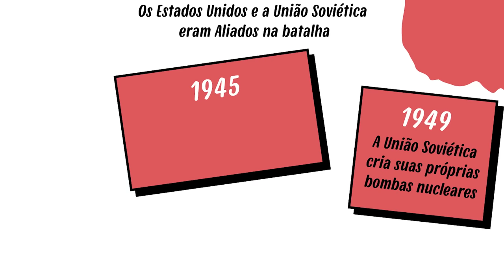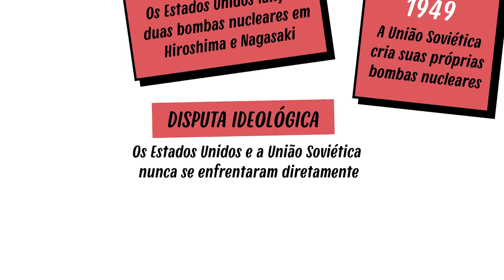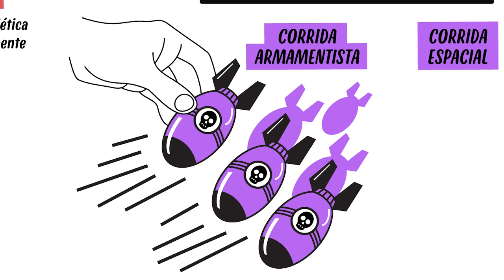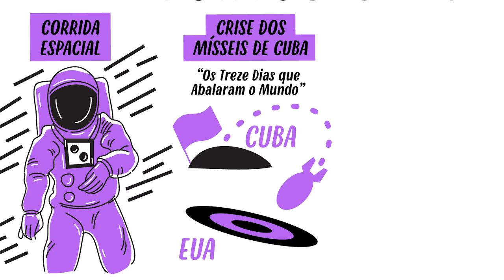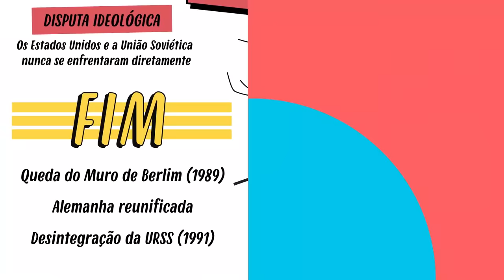GUERRA FRIA: O QUE FOI E RESUMO | HISTÓRIA | QUER QUE DESENHE?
Neste vídeo do Quer Que Eu Desenhe falaremos sobre a Guerra Fria, conflito político e ideológico que marcou boa parte do século XX. Venha entender sobre o tema!

👉  O que foi a Guerra Fria? Foi um conflito político e ideológico entre os Estados Unidos e a União Soviética que marcou o mundo.

Compreender a Guerra Fria é essencial para entender os eventos que moldaram a geopolítica global. Então, se você quer ser craque para o Enem e dominar o tema, mergulhe no vídeo e entenda as intrigas, tensões e disputas da Guerra Fria.
Resumo maneiro é aqui mesmo!